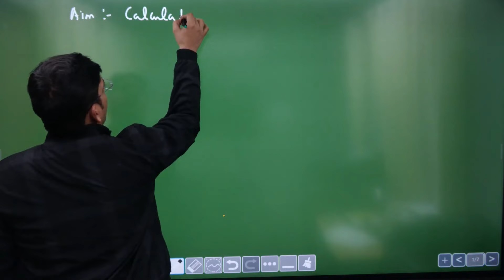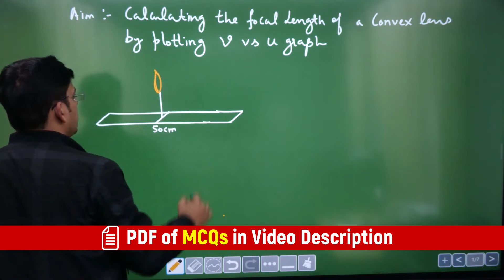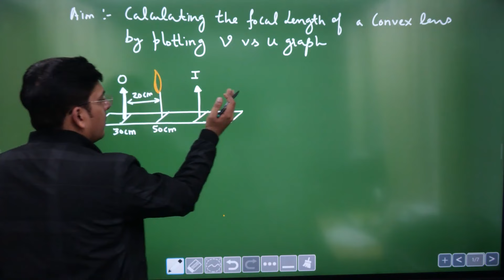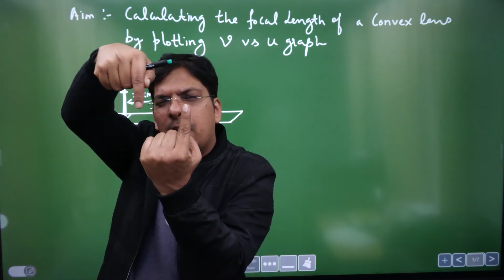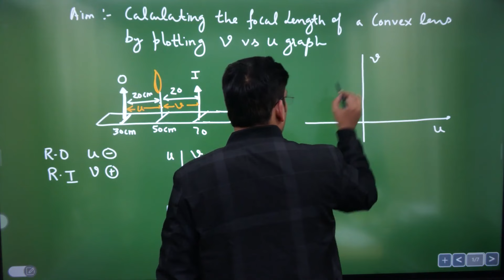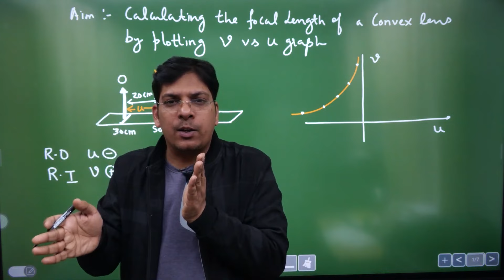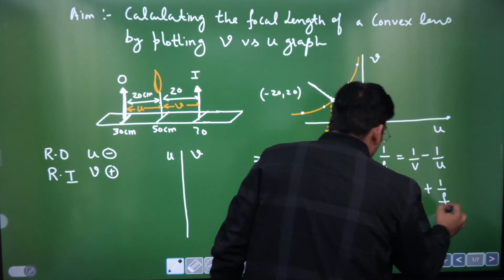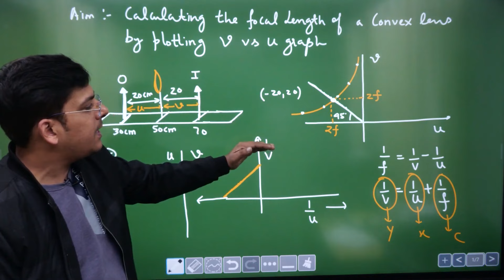Video #4 - Practical Physics - Calculating Focal length of a Convex Lens - NEET 2024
PDF of MCQs from this experiment (FREE for all NEET aspirants) UPLOADED on the link

1. Link to the Google Form if you want to know more about the Classroom Test Series of NEETprep
2. If you Want an extra on-call Discount on our courses, please fill the Google Form from this
PDF of all Classroom Test Series Centers (new centers added: Chembur, Ghatkopar & Navi Mumbai + Rohtak in Haryana + Bankura & East Bordwan in West Bengal) on the

Link of SUPER NCERT-based courses on NEETprep.com:
1. Link to ENROLL in Target Batch (for NEET 2024)
2. Link to enroll for Target Batch (for NEET 2025)
3. Masterclass in Biology from Dr. NK Sharma (Super Bio BOOSTER Q Bank)
4. Test Series Jumbo Pack
5. Bio Prodigy from Dr. N.K. Sharma

Queries Solved:
NEET 2024,
Best NEET preparation course,
NEET 2024 videos,
NEET preparation online,
NCERT book,
neet strategy,
neet,
neet 2024,
How to REVISE 22 Chapters in 6 Days? Phase 2 Testing Starting Now!!